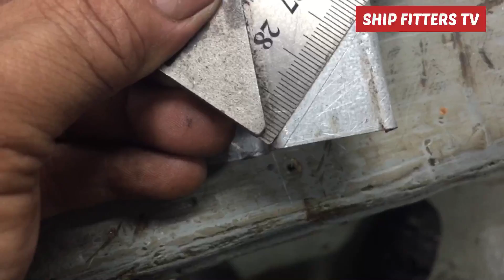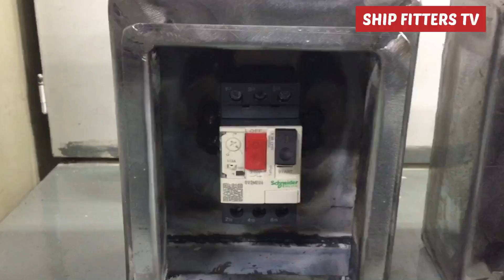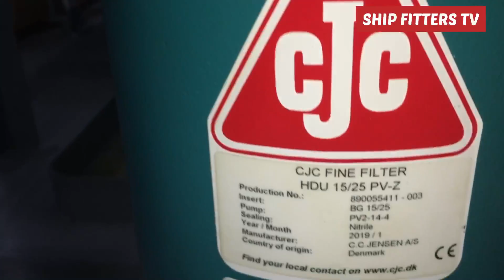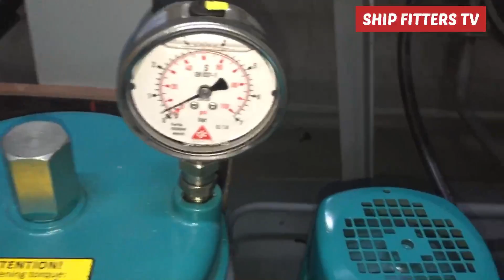HOW TO MAKE METAL BOXES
A safety disconnect, or safety switch, is a device that monitors electric current in various applications. This means in the event of an electrical leak, a short-circuit, an overload, or equipment failure, the safety switch will nearly instantaneously (within milliseconds) shut off power to the system in trouble.
A safety switch is a device that quickly switches off the electricity supply if an electrical fault is detected, to minimize the risk of electricity-related fires, electric shock, injury and death. ... Safety switches are also required for power outlets supplying caravans or similar accommodation in caravan parks.
Fitter on ship and gives ideas for pipe fabrication, welding  techniques, overhauling ship machineries ether mechanical or electrical drive , and also lathe machine  on how to operates and making various job specially on threading jobs, making flanges, pumps bushing etc. .air condition technician and pipe fitters, making elbows in different degrees and reducer eccentric and concentric and metal fabrication, such as  air duct, air venting mushroom and various modification